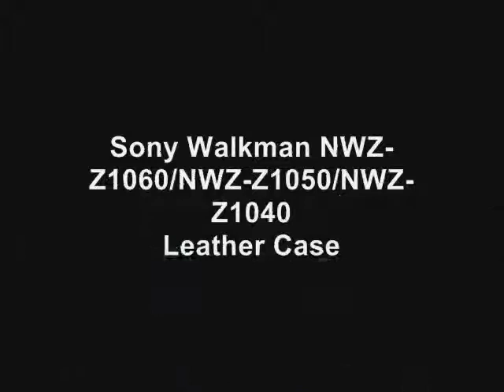PDair Leather Case for Sony Walkman NWZ-Z1060/NWZ-Z1050 - Flip Type (Black/Orange Stitchings)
Orange stitch finishing,making this case look more beautiful.

3BSYNWF41-4O